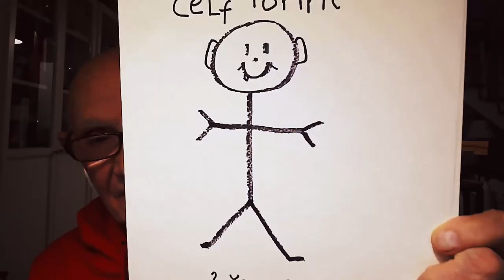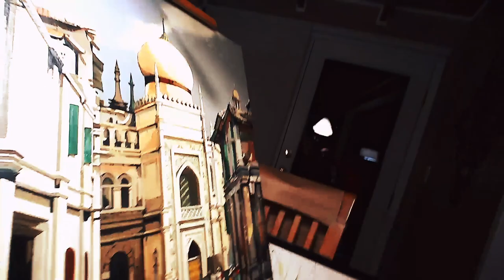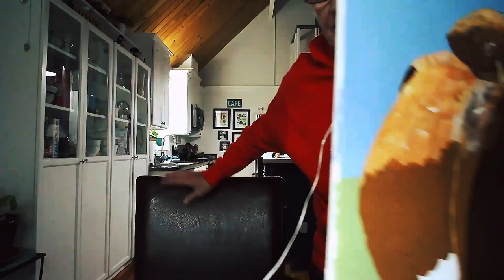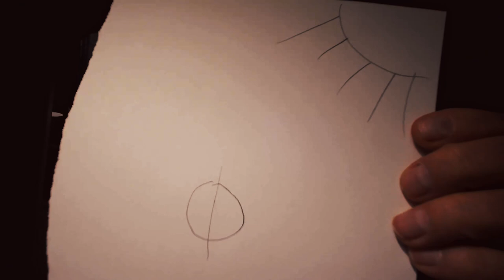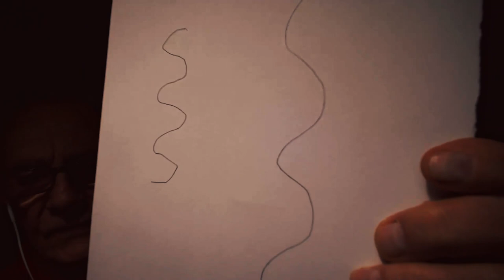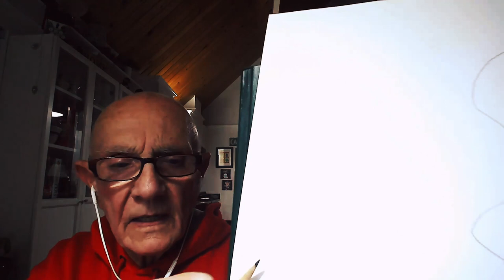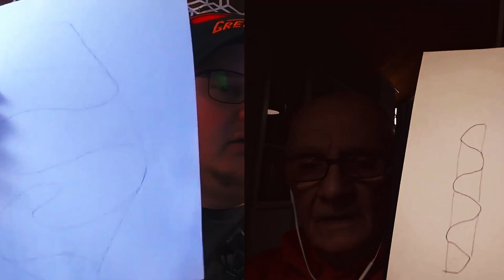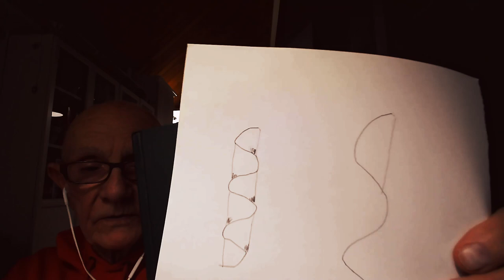20: Artist Joe Skaff Recommends That You try Forgery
I can honestly say that without Joe Skaff this podcast might not exist.  While this podcast was in development, Joe told me that he wanted to hear it.  I sent him a rough draft of the first episode and he gave me some very useful constructive criticism that helped to mold the show and helped to get the show off the ground.  What also came up in that conversation was that Joe was an artist himself.  I never knew that and we talked about someday having him on the podcast.

I thought that may be a good idea, but what I didn't count on was how knowledgable, passionate, and downright charming Joe was when he came on.  I should have known, because Joe is always delightful.  Joe talks about how he's been an artist since he was a child and how he got the artistry bug from his mother.  He talks about how his mother didn't let her disability hinder art, and how the smell of the oil she mixed with the paint still makes him nostalgic.  He talks about how he loves to share his passion for art with his daughter and also his young grandchildren and goes on a minor rant about how people always say they can't draw, but that he believe that anyone can learn to draw.    He talks about sometimes imitating others helps to teach you new techniques, and some of the best artists in the world are using forgery to create illegal copies of art. but you don’t need to do that: "If you can see it, if you can picture it, you can draw it" he said over and over in our interview, and by the end, I believed him, and I’m gunna give it a try!

Important Links!
Email Joe with questions!

See Joe's Art!
The Mother Lode Art Association's 68th Fine Art  Show and Exhibition. Joe Recommends that you visit!
4/7/23 - 4/15-23

Joe want's you to check out Mark Maggiori's work.  I think you should too, because it's spectacular!

Listen to the N+1 Podcast on Anchor!